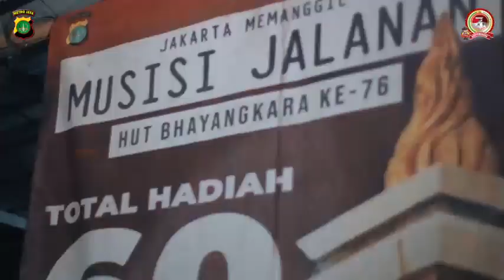JakartaMemanggilMusisiJalanan.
"HUT BHAYANGKARA KE-76."

• SYARAT DAN KETENTUAN :

- Peserta adalah MUSISI JALANAN / PELAJAR di Jakarta
- Upload video menyanyikan lagu Indonesia secara SOLO / GRUP di akun Instagram / TikTok / Youtube kamu dengan menyertakan hastag

• TIMELINE ACARA :

- 6 - 13 Juni 2022    - Periode pendaftaran dan upload video

- 15 Juni 2022.        - Pengumuman peserta yang lolos di Instagram @holywingsindonesia

- 18 & 19 Juni 2022 - Semifinal audisi offline di HOLYWINGS RESERVE SENAYAN, JAKARTA.

- 26 Juni 2022.         - Grandfinal audisi offline di HOLYWINGS RESERVE SENAYAN, JAKARTA.

• IKUTI DAN MENANGKAN HADIAH :

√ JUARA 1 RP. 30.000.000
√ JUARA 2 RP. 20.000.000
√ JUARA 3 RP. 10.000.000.